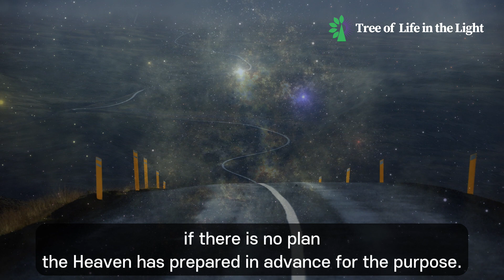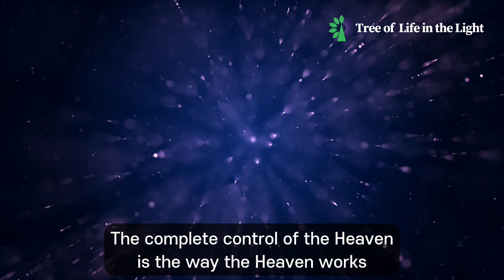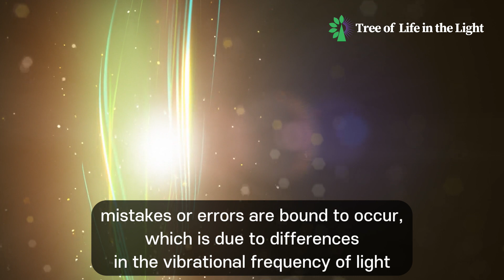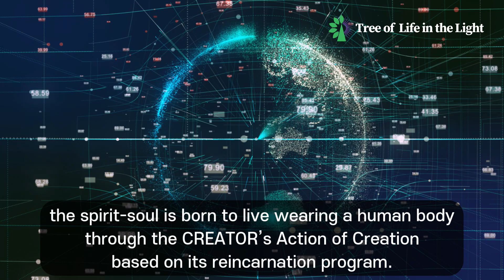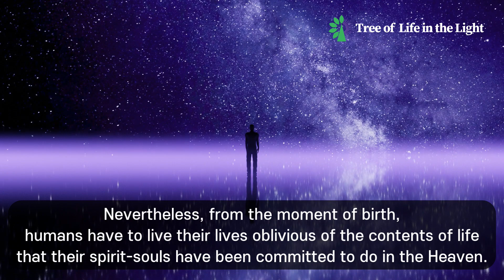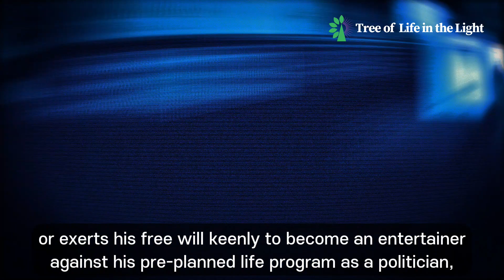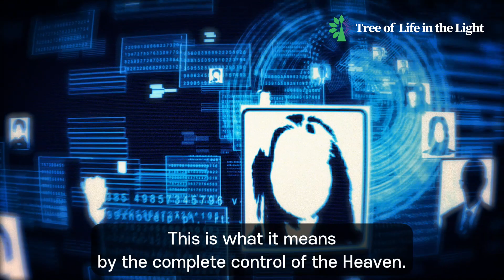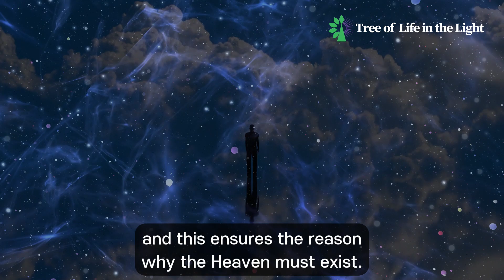The Complete Control of the Heaven and the Human Free Will